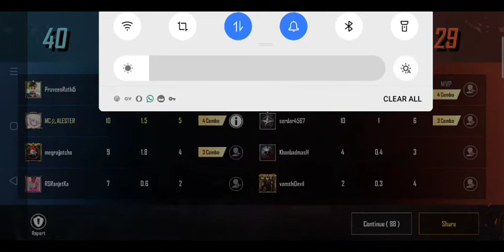💥PUBG LITE💥TDM💥MATCH💥തി പാറു മാച്ച് 🔥പനി യാണ് അളിയന്മാരേ 🤧കുറഞ്ഞിട്ടു ശക്തമായി വരാം 🤩